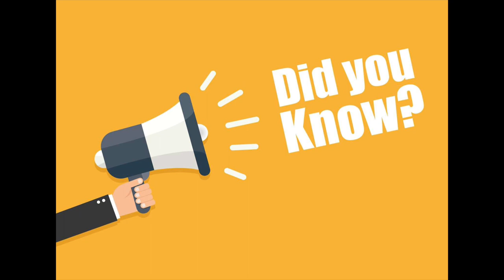Introduction - Trailer ( Welcome to Lusanne J A )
Meet Natalie Lusanne Wong, also known as Lady Lusanne. She’s a multi-talented individual, serving as an author, motivational speaker, self-taught Jamaican fine art painter, and health and life coach.

 “Yah Bless You”